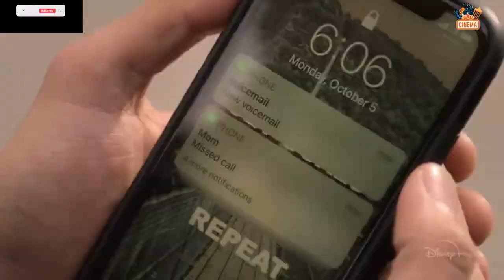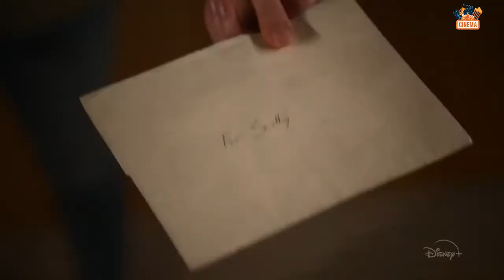Turner & Hooch (2021) Official Trailer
Cast :
Josh Peck, Lyndsy Fonseca, Carra Patterson, Vanessa Lengies, Anthony Ruivivar, Brandon Jay McLaren, Jeremy Maguire

Synopsis :
U.S. Marshall Scott Turner inherits an unruly dog named Hooch, who may become the partner he needs. Together, the partnership, alongside the rest of the Turner family discover that his father's death may not have been accidental...